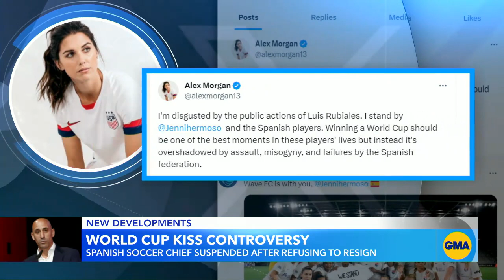Head of Spanish soccer federation suspended l GMA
Luis Rubiales was suspended for 90 days after kissing Spanish soccer player Jenni Hermoso on the lips after her team’s World Cup victory.